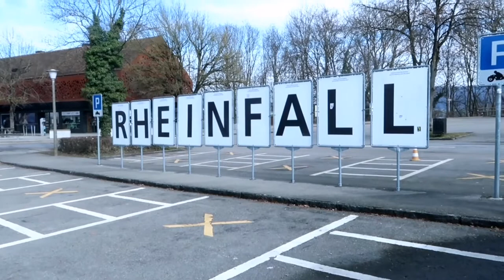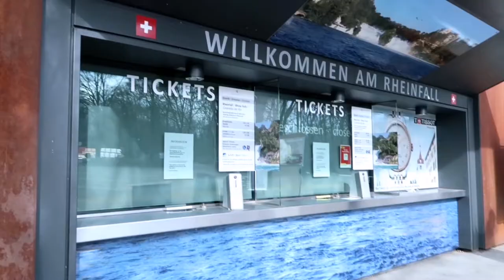Rhine falls with a relaxing music|| bisaya | PINAY IN EUROPE